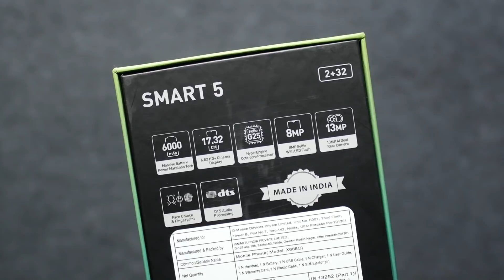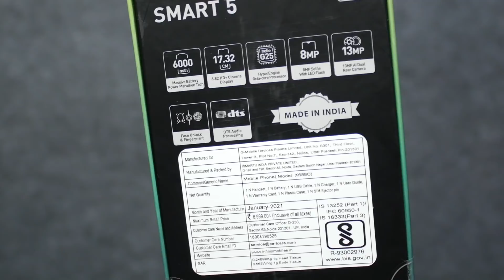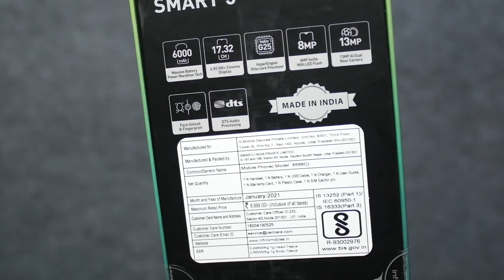Infinix Smart 5 Tamil Unboxing and First Impressions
இன்று வெளியான InfinixSmart5 ஒரு பார்வை

at Rs. 7199 from Feb 18